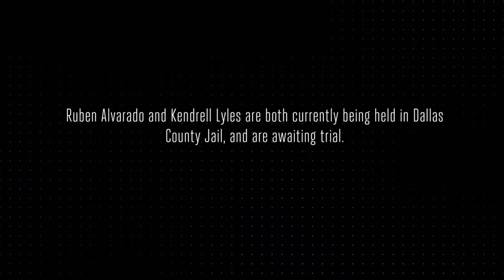Is Something Being Done About The Black Transgender Woman Murdered In Dallas? | True Life Crime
Unfortunately, Muhlaysia Booker is not the only Black Transgender woman murdered in Dallas, TX in recent years. In this unaired clip from True Life Crime, Dometi talks with cousin of Chynal Lindsey, another Black Transgender woman who was murdered. What is being done to stop these targeted hate crimes?

The new series “True Life: Crime” investigates the most harrowing true crime mysteries rocking headlines and social feeds. These victims were young, the crimes against them were shocking and haunting questions remain.